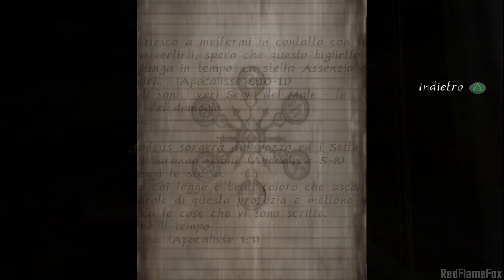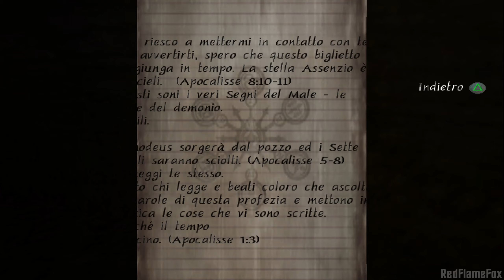Shadowman 2: Second Coming (ITA) - Parte 1: Ci rivediamo all'inferno, c*glione!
Gameplay in italiano non commentato di Shadowman: 2econd Coming per PlayStation 2.